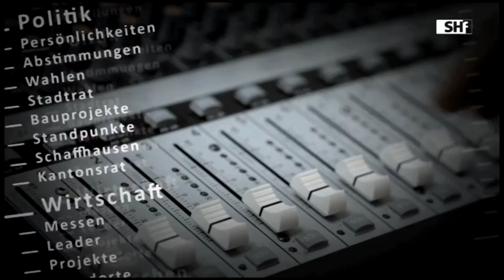Heute im Gespräch: Hortensia von Roda